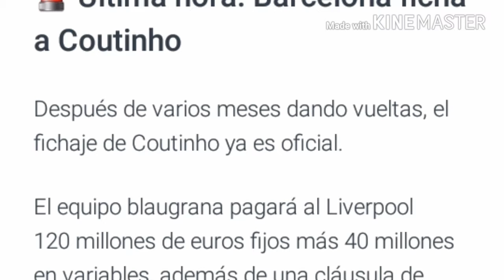PHILIPPE COUTINHO AL BARCA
Coutinho al barca